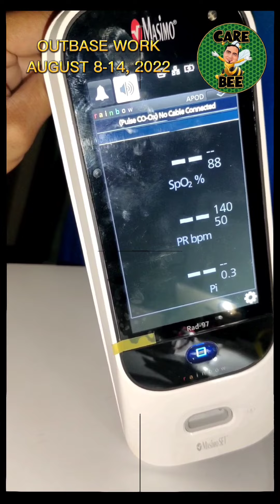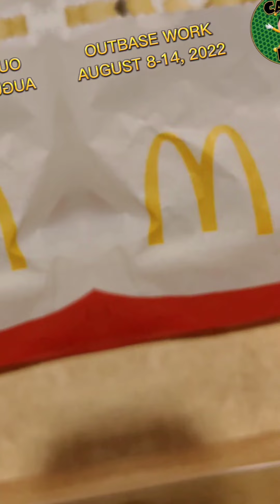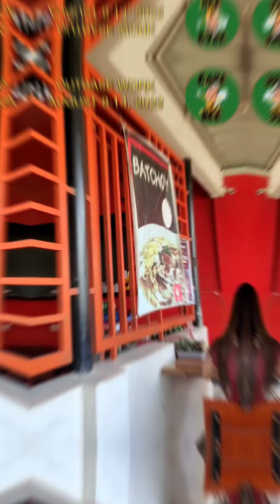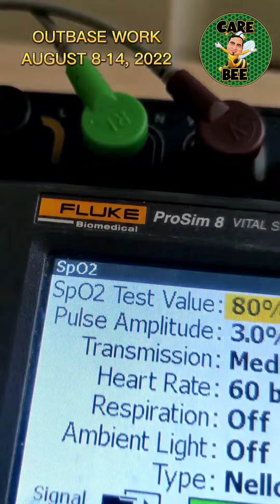Outbase Work: Iloilo to Capiz